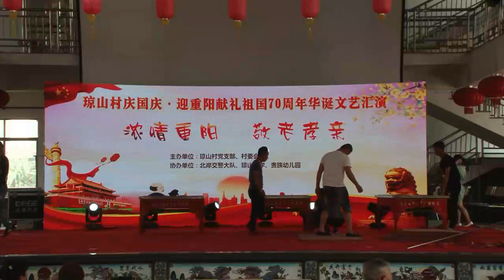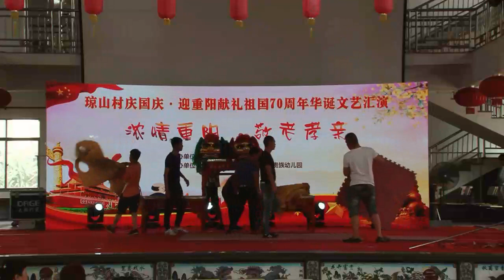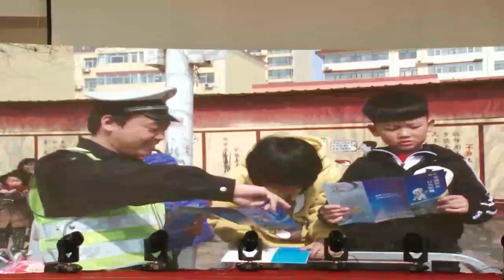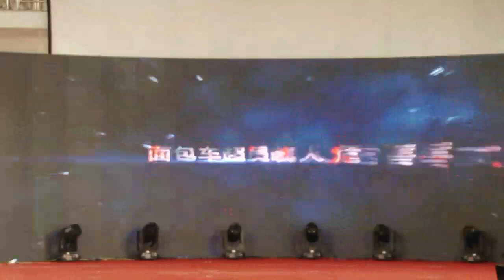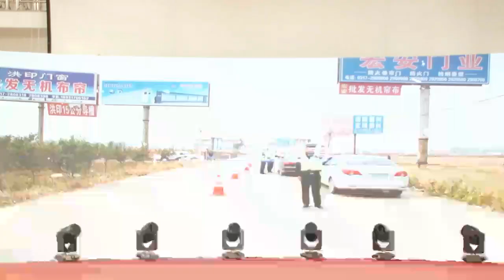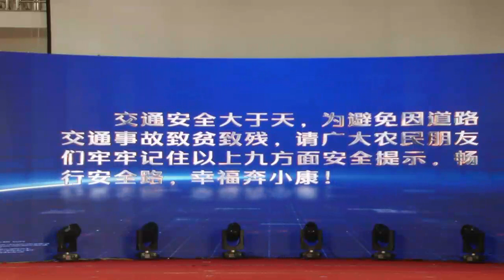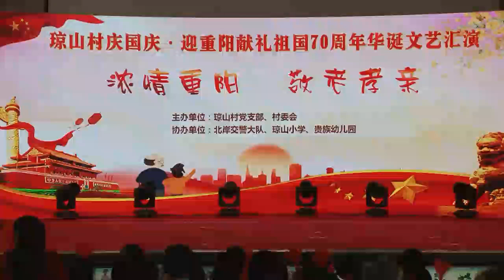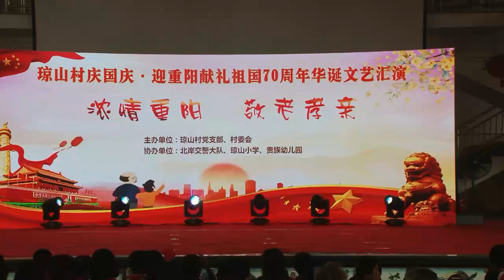福建省莆田市秀屿区忠门镇琼山村庆国庆◎迎重阳献礼祖国70周年华诞文艺汇演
2019年10月19日福建省莆田市秀屿区忠门镇琼山村庆国庆◎迎重阳献礼祖国70周年华诞文艺汇演